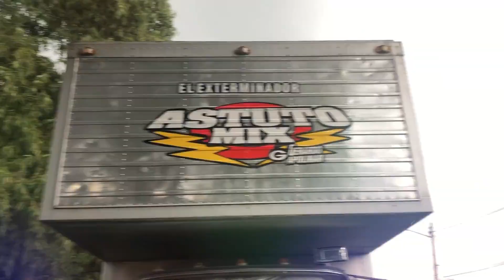Una De Colombia 🇨🇴 Bien Perrona🔥Al Estilo De El 1-2 1-2 1-2 Sonido Astuto Mix El Exterminador 😎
... ¡y activa las notificaciones para mantenerte actualizado con todas las cargas nuevas!